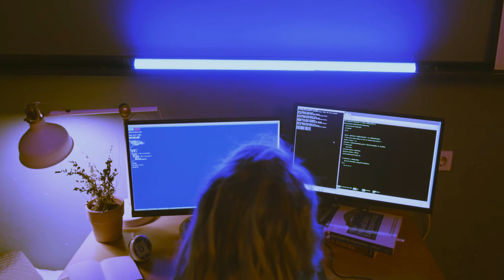Coding at night 1 - Chill / lofi hip hop / jazzpop / lounge [study/sleep/homework/relax music]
♥♥♥ ▬ Kitty Chill Mix ▬ ♥♥♥
Kitty Chill Mix Channel the most amazing mix of chill/jazzy /hip hop/lo fi music along with relax/meditation/calm/nature sounds to sleep/relax/work/study on YouTube.

lo-fi hip hop / jazzhop / chillhop / sovietwave
relaxation / meditation/ study / work / nature
music and sounds to sleep to

Be sure to THUMBS UP & FAVOURITE!

Ethereum:
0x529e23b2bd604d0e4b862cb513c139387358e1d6